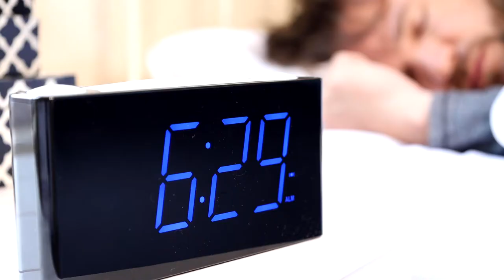Roxicosly Extra Loud Alarm Clock with Bed Shaker & 7 Night Light for Heavy Sleepers Hearing-impaired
🔊[Wake by 𝗦𝘂𝗽𝗲𝗿 𝗕𝗲𝗱 𝗦𝗵𝗮𝗸𝗲𝗿 & 𝗟𝗼𝘂𝗱 𝗕𝘂𝘇𝘇𝗲𝗿] Rather than the normal audio alarm, we design this 𝘃𝗶𝗯𝗿𝗮𝘁𝗶𝗻𝗴 𝗮𝗹𝗮𝗿𝗺 𝗰𝗹𝗼𝗰𝗸 which can provide 3 alarm modes: strong bed shaker only or loud buzzer only or both, make it the perfect wake-up tool for heavy sleepers, deaf or hearing impaired. Simple Press the clearly labeled "BUZZ/VIB" button to customize the alarm types and the display will also show the corresponding incons according to your different choice.
📳[Strong Wired Vibration & 𝗗𝘂𝗮𝗹 𝗨𝗦𝗕 𝗖𝗵𝗮𝗿𝗴𝗲𝗿] The bed shaker is attached to the 𝗹𝗼𝘂𝗱 𝗮𝗹𝗮𝗿𝗺 𝗰𝗹𝗼𝗰𝗸 by the 71'' long enough cord, allowing you to place it under your mattress or pillow for additional reassurance to be awakened at the desired time without disturbing your partner or roommate. Beside the dual USB charger ports design allows you to charge your cellphone and other tablet conveniently at the same time.
📱[Large Display with Full Range Dimmer] Equipped with the large 7" display, the blue digits on the 𝗯𝗲𝗱 𝘀𝗵𝗮𝗸𝗲𝗿 𝗮𝗹𝗮𝗿𝗺 𝗰𝗹𝗼𝗰𝗸 are easily visible even from a long distance without eyeglasses. 0-100% full-range dimmer lets you set the brightness to full darkness at night for cozy sleep or medium-level to avoid irritating eyes in the morning or the highest level to see the time clearly from across the room, better than others with only 3 settings.
🌈[7 Colored Night Lights] In addition to the updated wake-up function, the 𝗮𝗹𝗮𝗿𝗺 𝗰𝗹𝗼𝗰𝗸 𝗳𝗼𝗿 𝗵𝗲𝗮𝘃𝘆 𝘀𝗹𝗲𝗲𝗽𝗲𝗿𝘀 also provides 7 colorful night light and can be used as bedside lamp to care baby at night or atmosphere lamp to help you asleep by selecting the suitable colors. Easily hit the big light button on top to change colors and hold press to turn it off.
⏰[Adjustable Alarm Volume & Big Snooze] The 𝗹𝗼𝘂𝗱 𝗰𝗹𝗼𝗰𝗸 comes with dual USB charger ports which help charge your cellphone and other tablet conveniently at the same time. When the alarm goes off, touch the extra big “SNOOZE” button on the top to get extra 9 minutes sleep and the wake-up call will continue again until you press the “ALARM PAUSE” or “ALARM OFF” to turn off the alarm for 24hours or permanently respectively.
🔋[Outlet Powered with Battery Backup Setting] The 𝗲𝘅𝘁𝗿𝗮 𝗹𝗼𝘂𝗱 𝗮𝗹𝗮𝗿𝗺 𝗰𝗹𝗼𝗰𝗸 works under the AC-powered (input power 100-240V), 2 pcs AAA backup batteries (NOT Include) are responsible only for memorizing your time and alarm setting in case of power outage. When the clock is only with the backup battery, the screen will go blank but the alarm will still be triggered. 12/24H time format can be switched depending on your personal preference.
🎁[Easy Operation Clock & Ideal Gift] The 𝗯𝗲𝗱𝗿𝗼𝗼𝗺 𝗮𝗹𝗮𝗿𝗺 𝗰𝗹𝗼𝗰𝗸 has the intuitive button layout for all the features, you can operate it easily even for those unfamiliar with electronic products. With the updated functions, such as the vibration, dual USB charges, full-range dimmer, etc, the alarm clock can satisfy all families use and also be as a perfect gift choice.